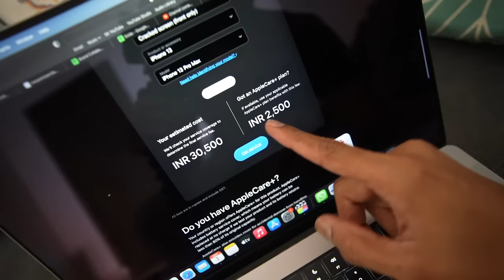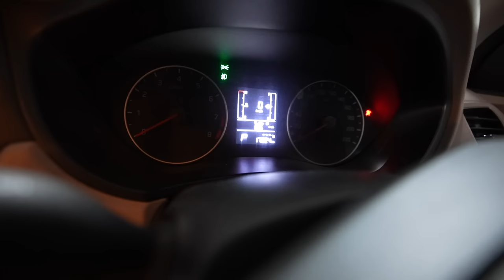DON'T BUY The TRIUMPH SCRAMBLER 400x Without Watching this | What's WRONG with it?